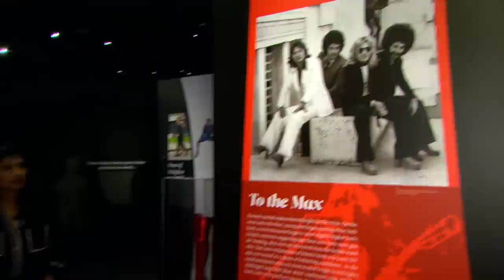How heels started as a men's shoe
From their origins as an equestrian tool to the halls of Versailles and a KISS wardrobe staple, the Bata Shoe Museum in Toronto explores how heels started as a men's shoe and their progression from function to fashion.